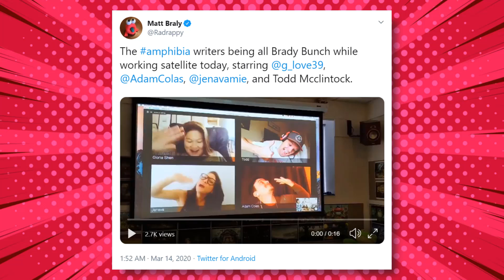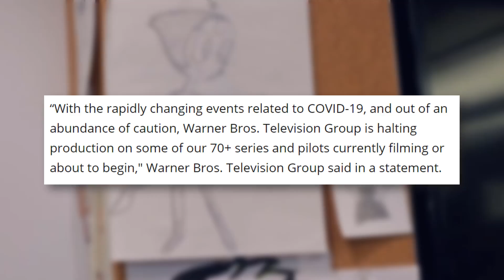Animation Studios Are Temporarily Shutting Down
Nickelodeon, Cartoon Network, Netflix, and other studios/production companies are being affected by the world's recent events! With shutdowns happening and many people working at home, what does this mean for the future of animation?

✭ SOCIAL MEDIA ✭